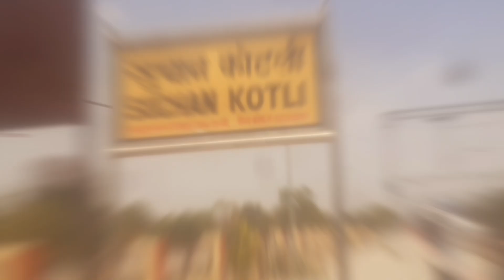Finally Kota Ha Hi Gya I love Kota ❤ 😍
Finally Kota Ha Hi Gya I love Kota ❤ 😍q